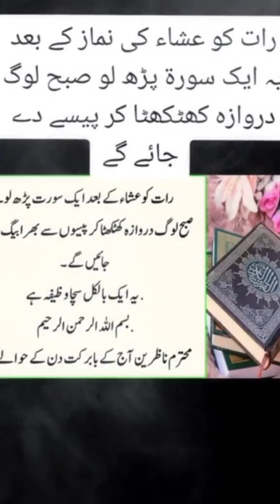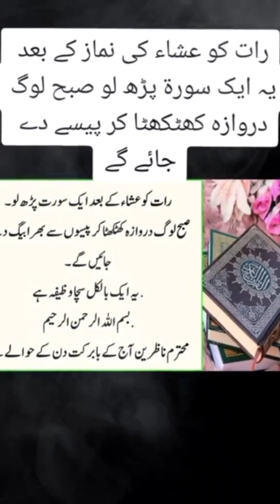Ameer honey ka wazifa.